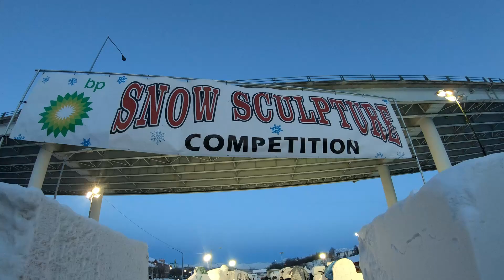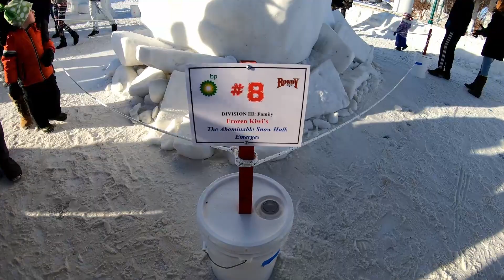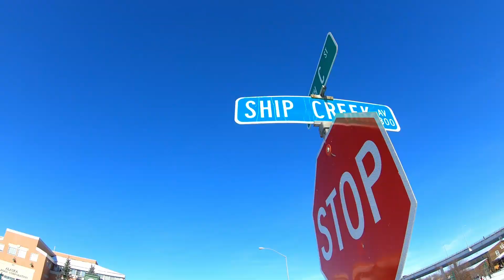Fur Rondy Montage| very late upload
Hello, here's some clips from last month, I was busy and have some computer issues. now I'm slowly come back on track.